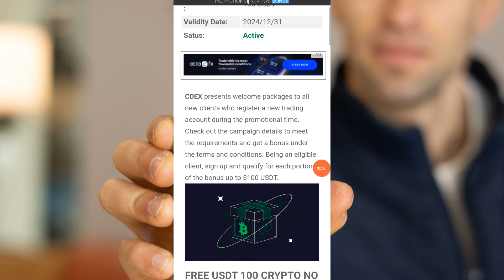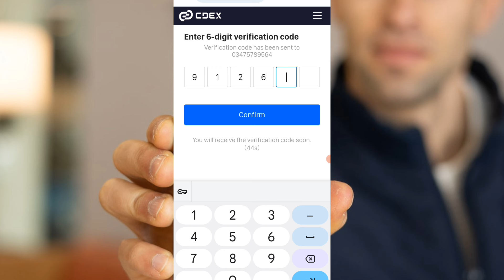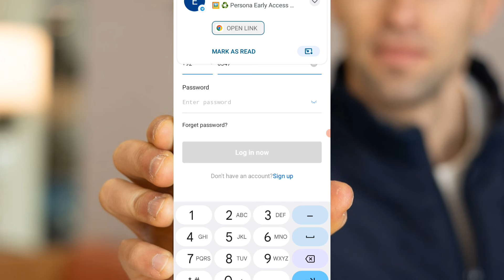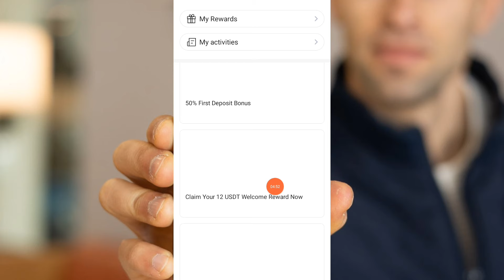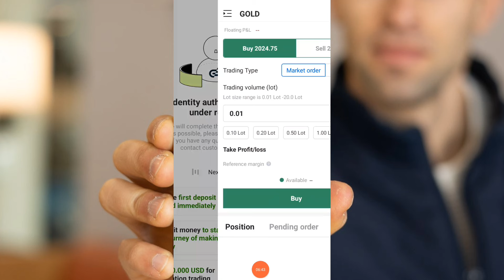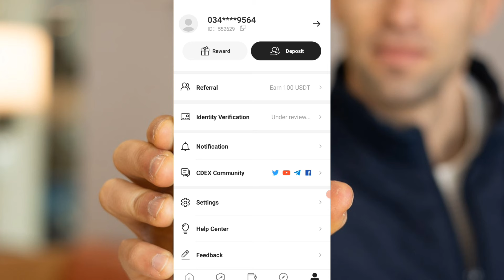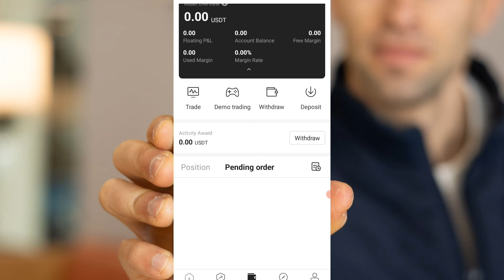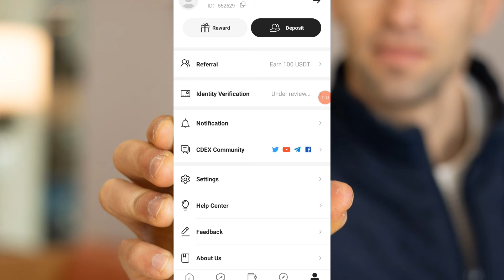$100 No deposit bonus Crypto|| New exchange No deposit bonus crypto trading|| crypto loot today!!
Video Quarry:
1. No deposit Bonus Forex
2. No deposit bonus forex trading
3. No deposit bonus 2024
4. No deposit bonus forex 2024 pakistan
5. No deposit bonus app
6. No deposit bonus forex old broker
7. No bonus forex 2024 pakistan
8. bonus forex trading
9. No deposit bonus trading
10. No deposit bonus broker 2024
11. 100% Deposit bonus
12. Bid deposit bonus update
13. Hotforex Bonus claim,
14. new update bonus
15. 100% margin support bonus
earn money online
earn money
binance
earn money in India
binance trading
binance earn
binance offers today
binance offers

Thanks
Asad Akash